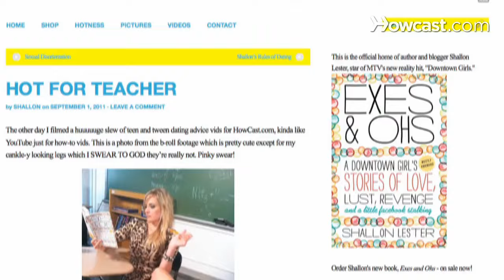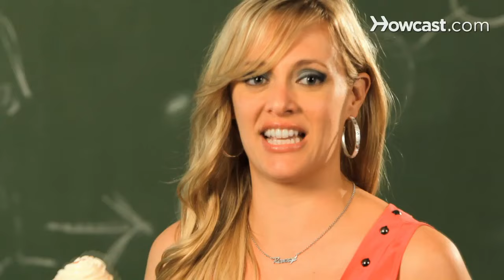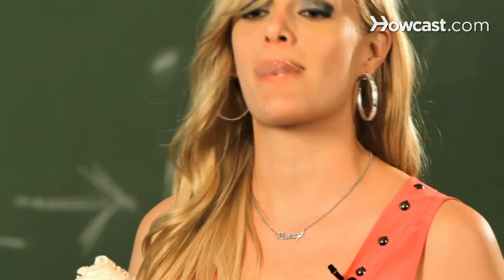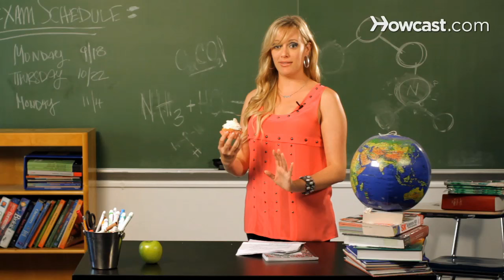How to Master French Kissing | Teen Dating Tips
Hey guys. My name is Shallon and I'm here to help you with all the questions you might have about love, lust, romance, and everything in between. If you are a bad kisser whoever it is you are making out with is going to assume you are bad at everything else when it comes to hooking up and you know what they are going to be right.  I have very very rarely experienced a bad kisser who is good at anything else, so make good kissing a foundation of your sexual repertoire. But how Shallon how you would say.  So would you ask and so I have a cup cake to demonstrate on.  Golden rule of kissing is lips are the main course and your tongue is the side dish, think about this.  You want more lips and a little bit of tongue.  We have all kissed people who are like tongue, tongue, tongue and it is like mouth kissing the cocker spaniel, nobody wants to do that, also make sure that your tongue does not hit the person's mouth before your lips do, so you don't go in like, God that makes my skin crawl just thinking about this, you want lips first, then tongue.  Okay, so what kind of tongue is best.  I have also kissed people who have just let their tongue flop there like a piece of meat, not sexy.  Here is how to know if your tongue is doing what it is supposed to be doing, say this la la la la la, just like that, about that sound, about that speed, la la la la la, the tension that your tongue has is just about that kind of tension you should have when you are kissing someone.  If it's too sharp and pointy, it's going to feel like someone is jabbing the inside of their mouth, but if it's too lax then it is going to feel like you are making out with I don't even know what.  Something they don't want to make out with, let just leave at that.  So, let's put this theories into action, shall we?  Okay.  The frosting here is your lover's mouth, you don't want to go in too hard, like this, see what that does, did you see what I did to this cup cake with that horrible tongue?  That's bad.  Nor do you want in too soft, look what I did to myself, neither one of these is acceptable.  In any case, someone is getting messed up, the cupcake or my mouth, not good.  Ooh, but it is pretty delicious.  You know I like kissing this cupcake more than I liked kissing my last 2 boyfriends, true story.  So, here is what you should be doing, gently, gently, gently.  Kiss, go in, lips, tongue, little bites, oh that's so good, last 5 boyfriends, last 5, this is winning.  So, you want to take little nibbles, soft and then get more assorted, not aggressive, you are not trying to conquer someone with your mouth.  The best kissers are the ones who match exactly what the other person is doing, so take some notes, let your mouth take the back seat and let the other person lead so that you guys can sort of build a kissing rapport together, got it?  Oh I love you, we are going to have a good time.